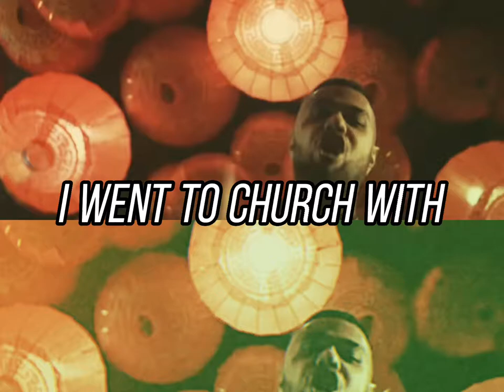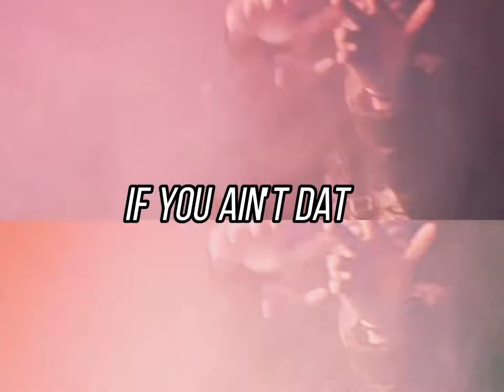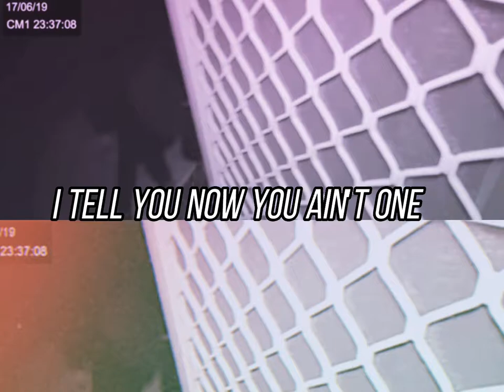MLBRN - Dis n Dat